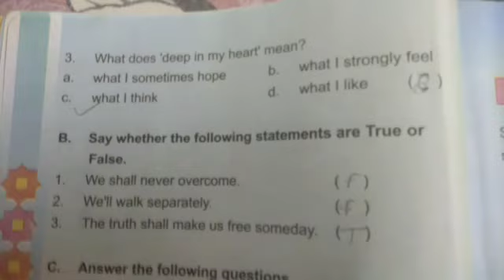RBSE CLASS 5th : CH -1 [WE SHALL OVERCOME] :- WORD MEANINGS.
So once again we have come with a series of all chapters of 5th RBSE and by starting with first. Let's start !